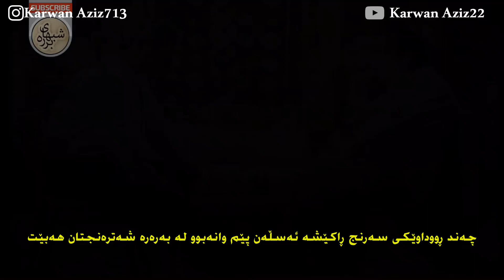سریال طنز شب های برره قسمت چهارم مهران مدیری درامای شەوانی بەرەرە بە ژێرنووسی کوردی - Barareh Nights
من لە ئنیستاگرام ⁦⬇️⁩

من لە فەیسبووک ⁦⬇️⁩

• بۆ بینینی ڤیدۆی زۆرتر و جوانتر سەردانی چەناڵەکەمان بکەن 💙⁦ئەگەر بە دڵتان بوو سەبسکرایبمان بکەن.

• برای دیدن ویدیو های بیشتر سابسکرایب کنید.

ژێرنوسکراوی کوردی
وەرگێڕانی کوردی
بە ژێرنووسی کوردی
ترجمة
ترجمه
Subtitle
Kurdish subtitle